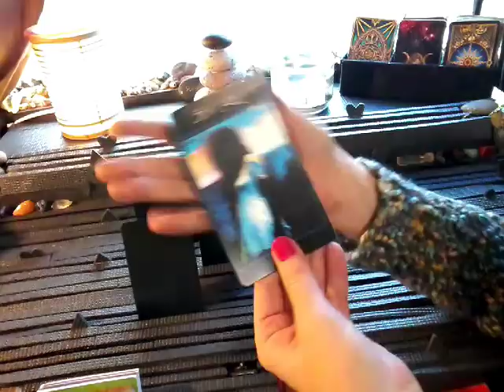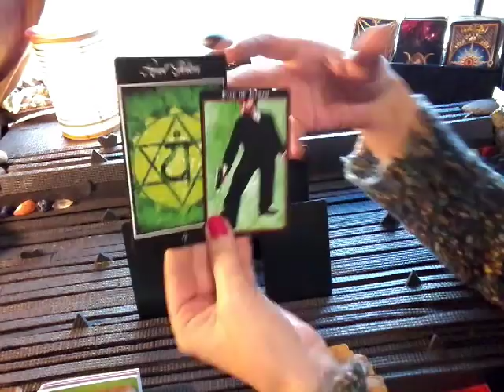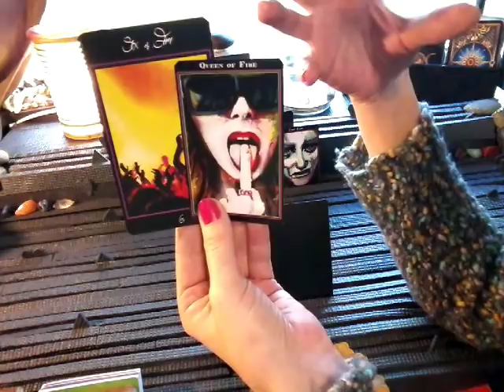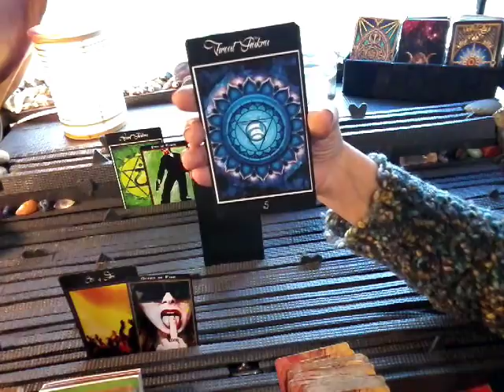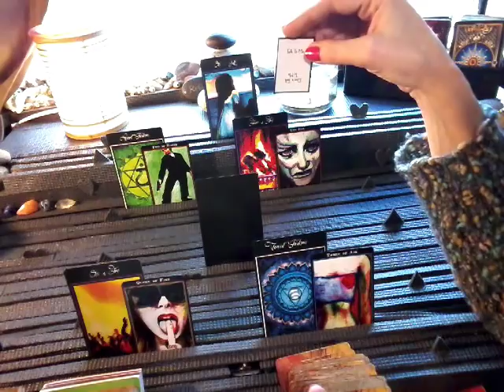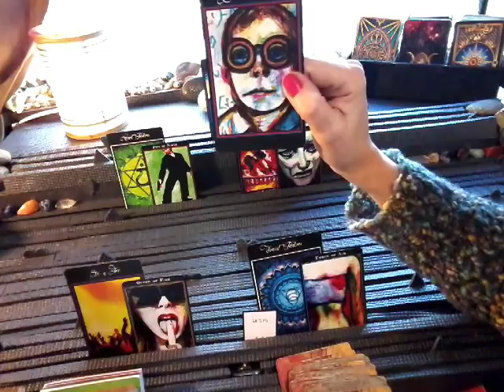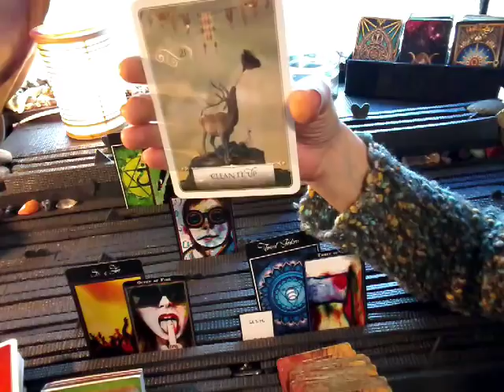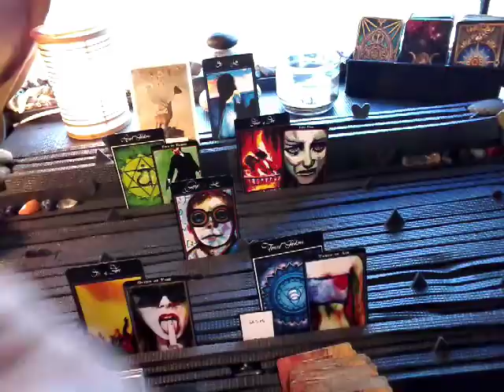NFgC Tarot~ 11:11 Twin flame ~ YANG APRIL 16-23 ~ TALK TO ME